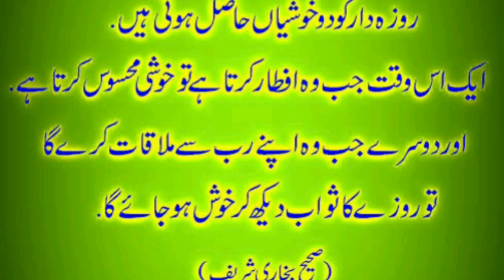Traditional style chicken rolls|| chicken samosiyan easy recipes|| Make and store by (Cooking Home)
Ingredients:
.For chicken roll filling:
chicken 500 grams ( boiled shradded)
bun Gobi cabbige 750 grams
carrot 🥕 1cup
salt 1tsp
black papar powder 1tsp
soya sauce 3 tsp
hot souce 3 tsp
vinegar 3tsp
oil 3tsp
all souces I used Shangrila company.

for chicken samosiyan filling:
chicken mince 500grams
bungobi 1cup
onion 1/2cup
salt 1tsp
red chilli powder 1/2tsp
gram masala 1/2tsp
vinegar 2tsp
oil 2tsp

roll or samosa pati main ny radimate li hyn..

u can freeze also..

Allah hafiz